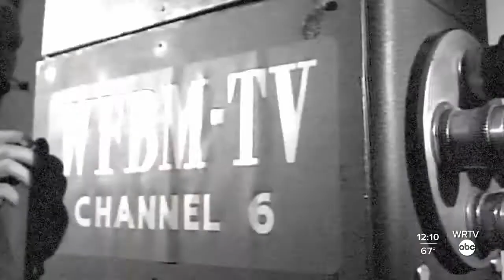Throwback Thursday: 500 Gets No Respect